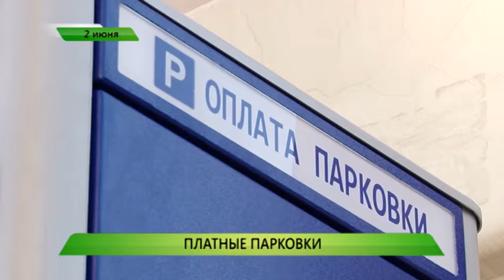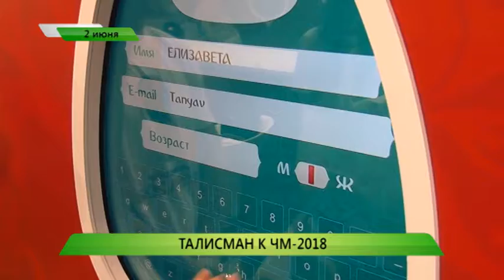02.06.2015 Служба новостей "Город" - Рубрика "Короткой строкой"